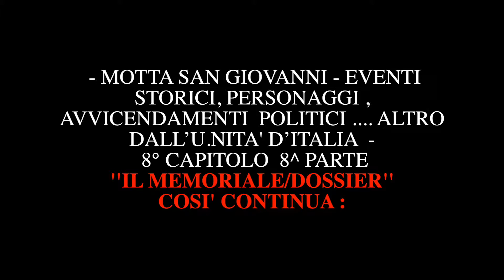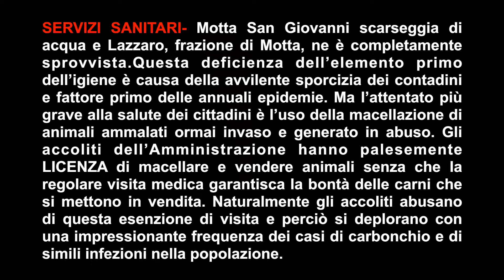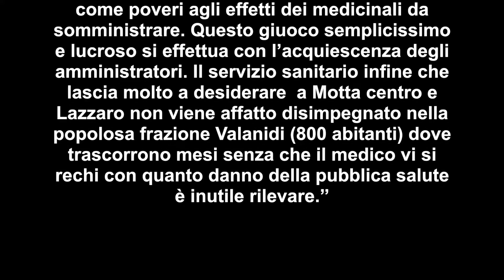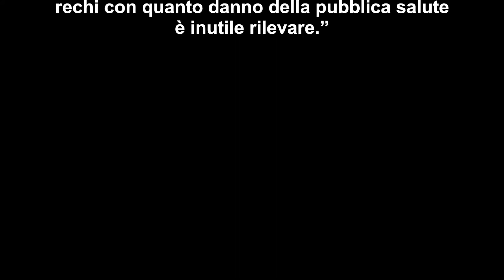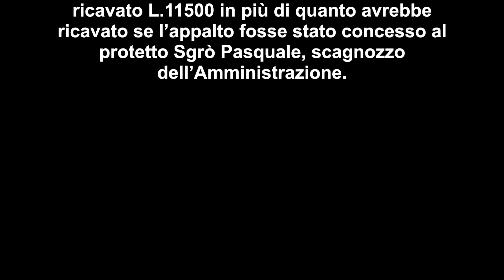EVENTI STORICI 8° CAPITOPO 8^PARTE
EVENTI STORICI E PERSONAGGI, AVVICENDAMENTI POLITICI.. ALTRO... DALL' UNITA' D’ ITALIA - MOTTA SAN GIOVANNI -